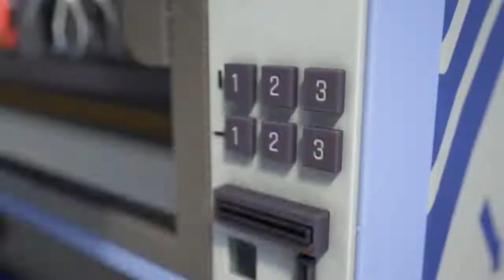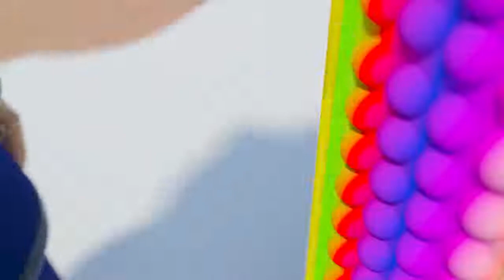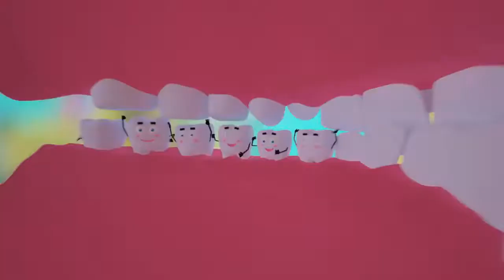Which Bottle Milk of Baby Panda? Stories for Kids About Emojis | Fun Playtime with Colorful Doors!